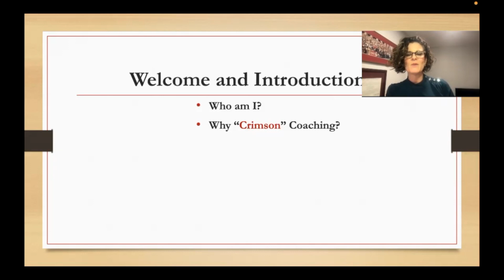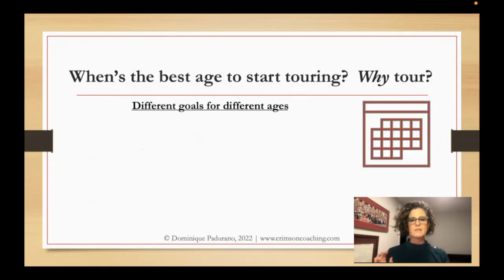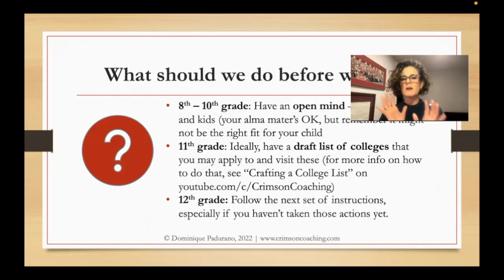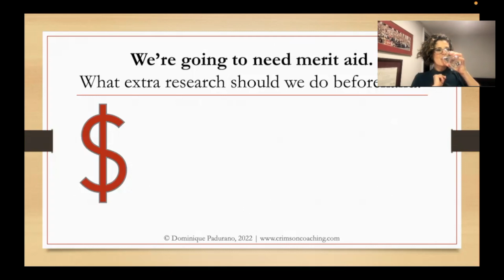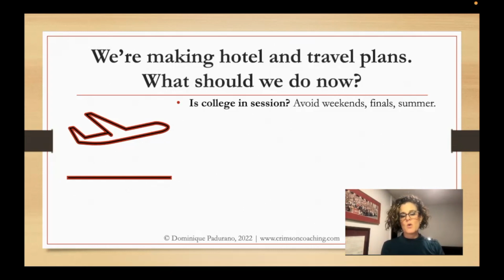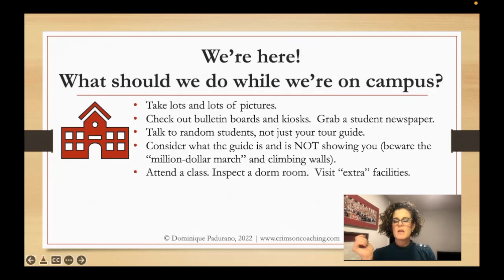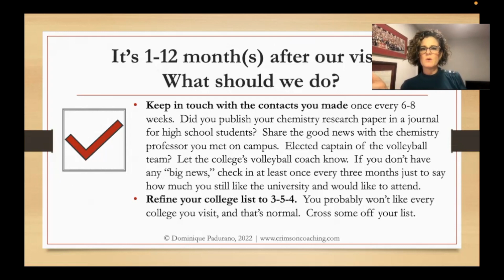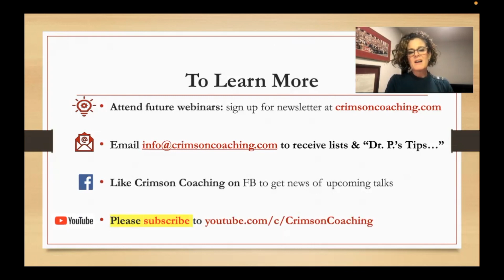What should I do before taking a college tour? What should I do during my campus visit?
Not sure how to prepare for your upcoming campus visit?  Confused about what to do while you're on campus or once you return from your trip?  Then this is the video for you!

Dr. P. brings together advice from William Fitzsimmons, Director of Undergraduate Admissions at Harvard, where she graduated college; bestselling authors Ron Lieber and Jeff Selingo; and her own professional experience helping hundreds of students get accepted to college.  The result is a results-oriented set of concrete steps you can take before you ever step foot on a college campus to maximize your experience while you're there -- and your chances of admission months after you visit!

About the presenter: A magna cum laude graduate of Harvard and classroom high school teacher for more than a decade, Dr. P. founded Crimson Coaching in 2014. Today, she continues to provide academic tutoring, test prep, and college consulting to students around the globe.

Dr. P.'s passionate about helping students reach their full academic and intellectual potential, especially when that means writing strong, creative essays that help get them into the college of their dreams.  To schedule a 30-minute complimentary consultation with Dr. P. about your child's needs,